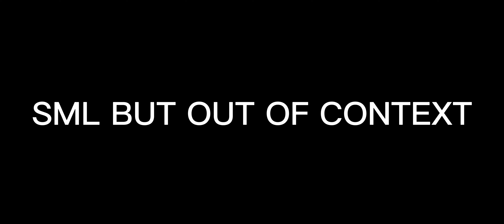SML but the context was hit by an 18 wheeler